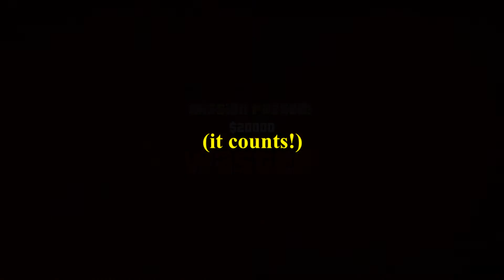Grand Theft Auto III Episode 5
A Dish Best Served Cold